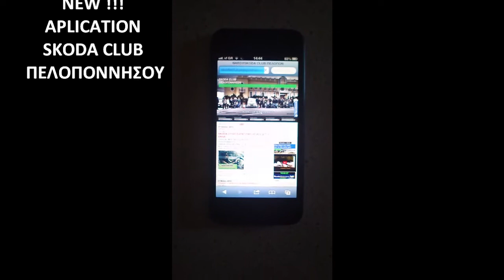ΞΥΛΟΚΑΣΤΡΟ 16/6/2013 COMERCIAL SKODA CLUB ΠΕΛΟΠΟΝΝΗΣΟΥ